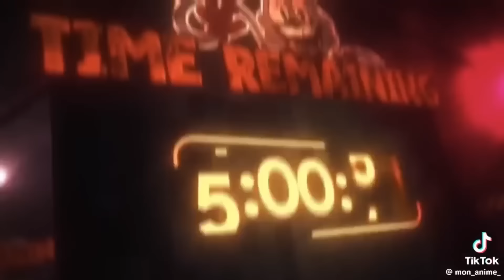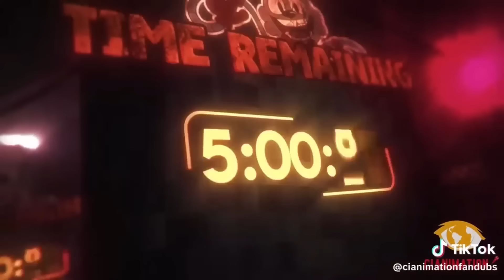😱Finding Frankie - Amazing TikTok Compilation #7